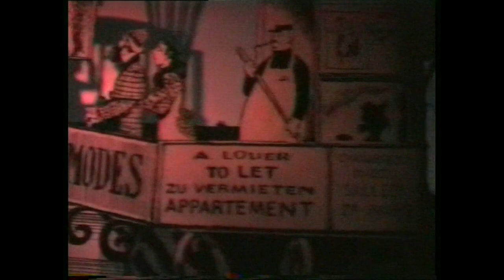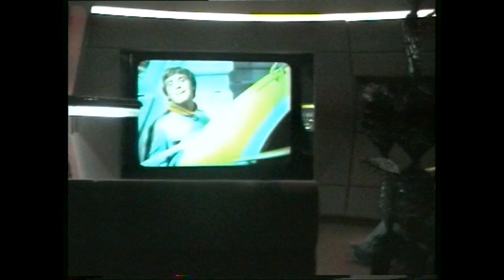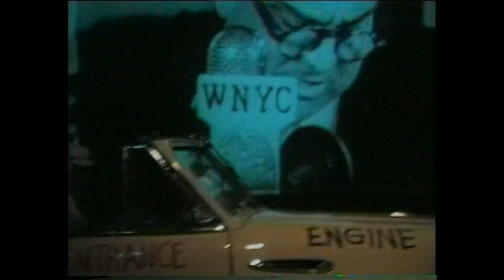Horizons EPCOT 1991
Horizons Pavillion 1991